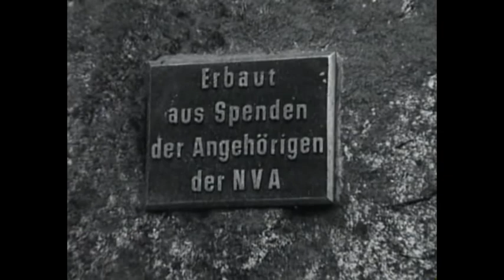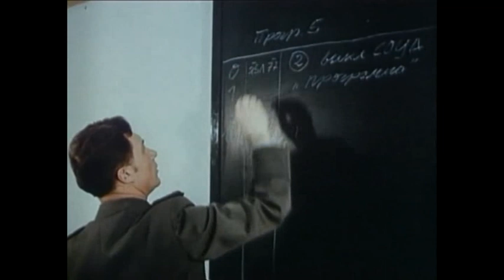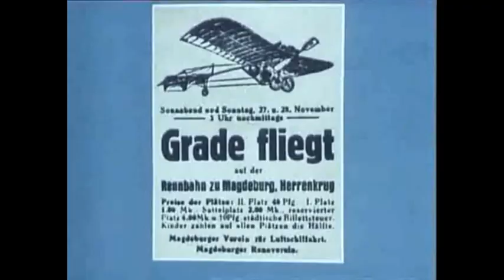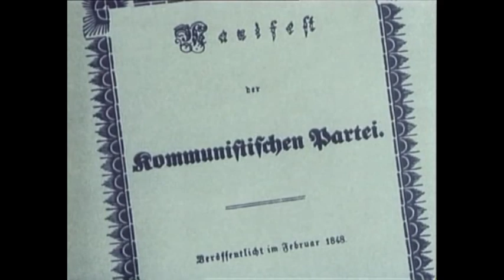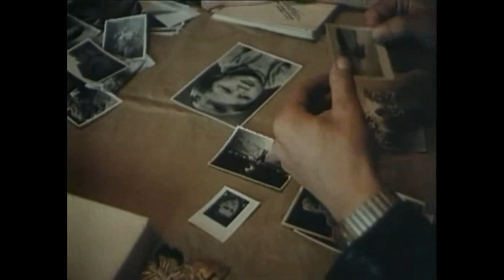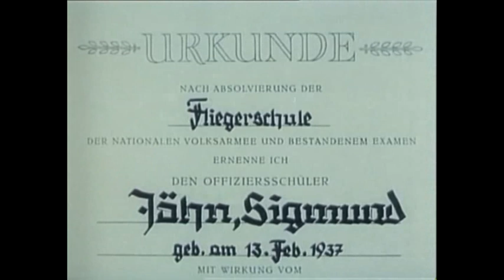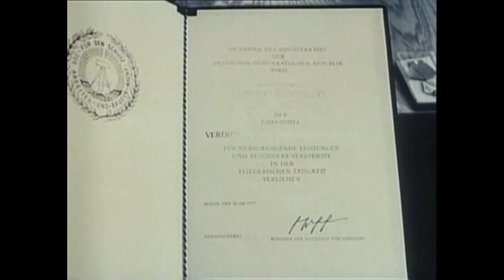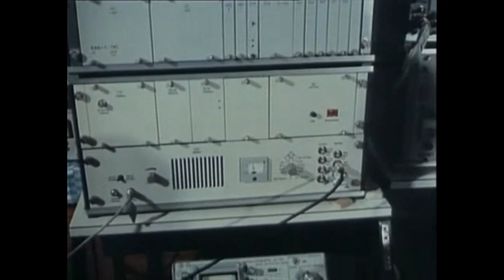NVA Kurzfilme Teil 46